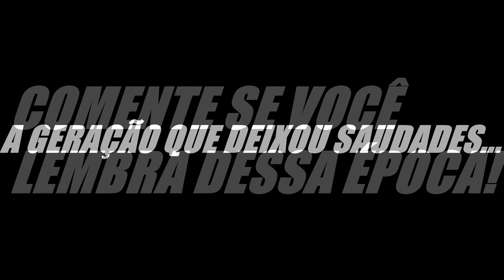A GERAÇÃO QUE DEIXOU SAUDADES... | GALERA DAS ANTIGAS!